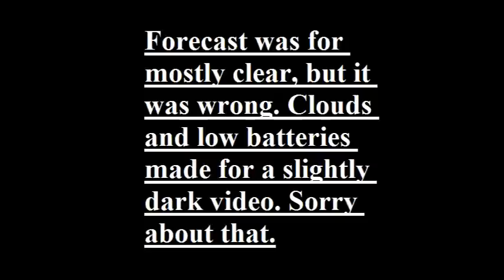Blue Ribbon Special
Norfolk Southern ran their Blue Ribbon Special through Logansport, today. 3 units and 17 cars.

Locomotives:
NS 4270 (F9A)
NS 4276 (F7B)
NS 4271 (F9A)

4275 is in Altoona getting an upgrade, which is why it wasn't along for this trip.